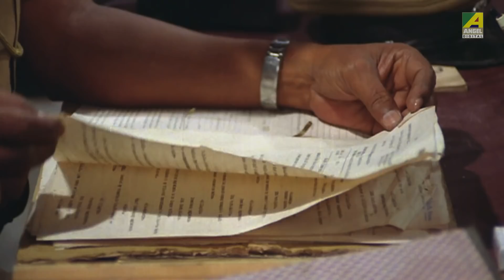Harano Chheler Khobor Nite Aasa | Dramatic Scene | Nawab | Sandhya Roy | Ranjit Mallick | Dilip Roy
Watch the Dramatic Scene "Harano Chheler Khobor Nite Aasa : হারানো ছেলের খবর নিতে আসা" from Bengali movie "Nawab". Starring Ranjit Mallick & Others.

Movie : Nawab
Language : Bengali
Producer : Baba Taraknath Chitram
Director : Haranath Chakraborty
Story : Anjan Choudhury
Music Director : R. D. Burman
Release : 1991
Star Cast : Ranjit Mallick, Sandhya Roy, Bhaskar Banerjee, Somasree Chaki, Anushree Das, Utpal Dutt, Soumitra Banerjee, Dilip Roy, Anup Kumar, Tarun Kumar, Joy Sengupta, Nimu Bhowmick, Sumanta Mukherjee, Pradip Mukherjee, Satya Banerjee, Subrata Chatterjee, Khudiram Bhattacharya, Soham Chakraborty, Master Abhishek